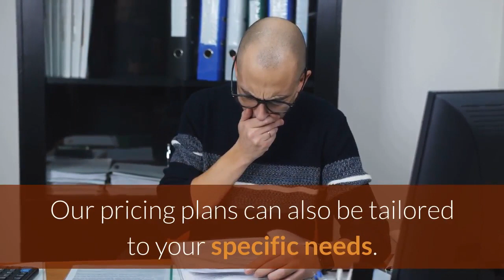Detective Miami | Private Investigator North Miami - Grey Ghost Investigations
Private Investigator North Miami - Grey Ghost Investigations

Grey Ghost Investigations has a strong record of successfully completing infidelity investigations. Our private investigation case manager will speak with you to gather all information about your significant other, such as: their schedule, physical description, work address, vehicle information, recent changes in behavior and possible ‘friends’. The more information you provide, the easier the easier and more affordable the process will be.

Grey Ghost management devises investigative plans that are specific to your situation. Our pricing plans can also be tailored to your specific needs. After gathering the information and we agree on a private investigation plan, you will sign an Agreement for Services and our private detectives will get to work. As soon as our Grey Ghost private investigators gather the evidence needed, we will present you with the video footage that we compiled. We can also process photos from the video footage at your request. Our private investigators will also be able to testify on your behalf, if needed.

Of course, all of our services are completely confidential and we will ensure that you are well aware of security measures you must take to preserve the integrity of the investigation. We will work together to make certain that your case will be successfully handled from the beginning of the investigation, to the end.